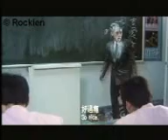A bad naughty class 10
Badda Students. What a Joke!!!